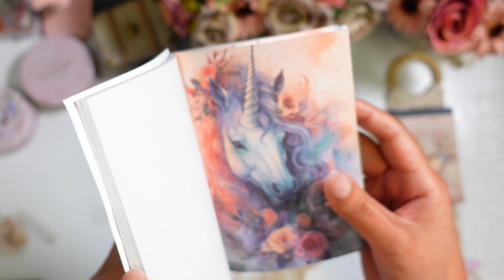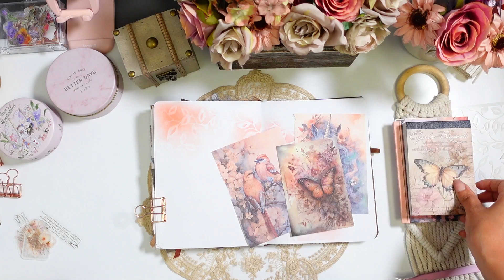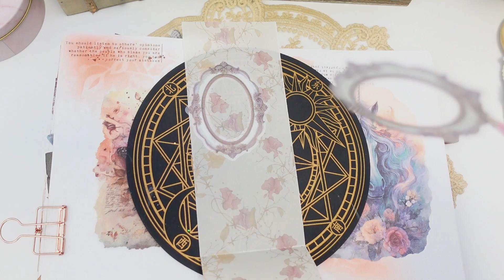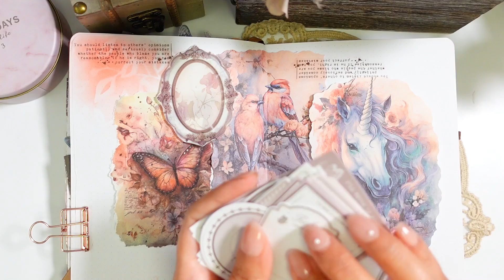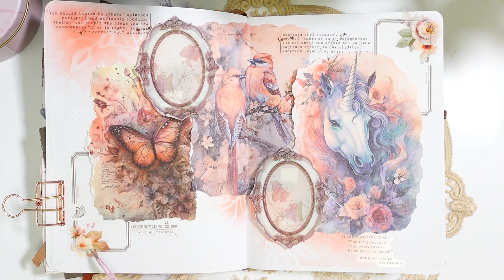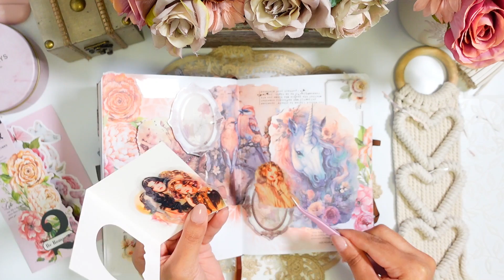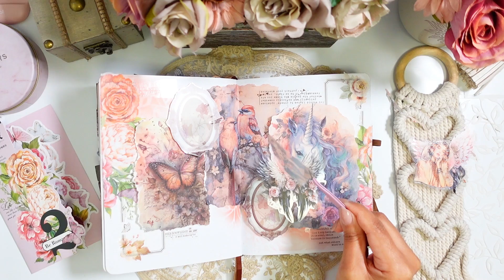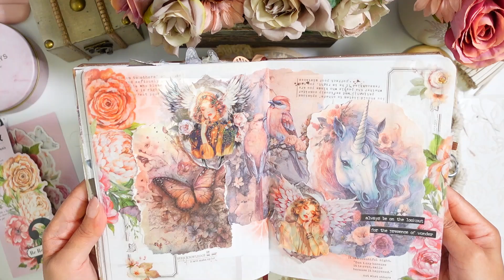ASMR Scrapbooking Journal | Relaxing journal | Enchanted Garden | No Music | No talking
Hello Everyone! 🦄🤎
I’m so glad you’re here! @lilylily2925 Your support means a lot, and I hope this video brings you some peace and joy.
In this video, you'll hear the simple, soothing sounds of paper—like tearing, cutting, and gluing. No background music or talking, just the calming, everyday sounds of scrapbooking.